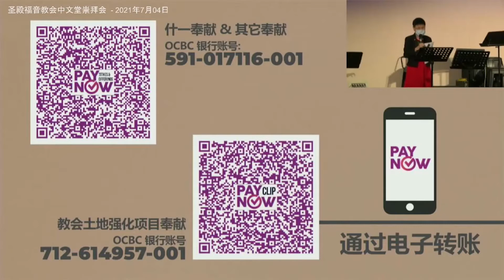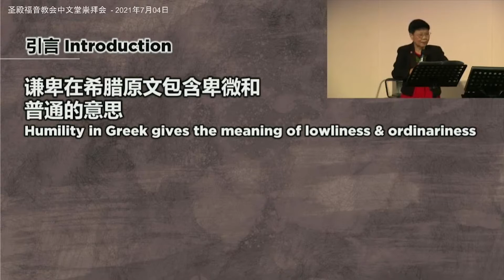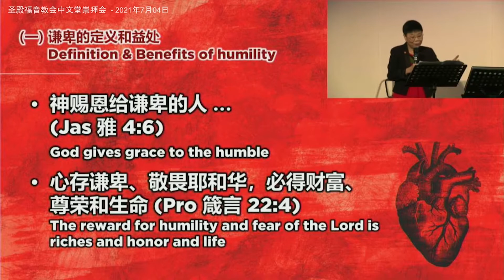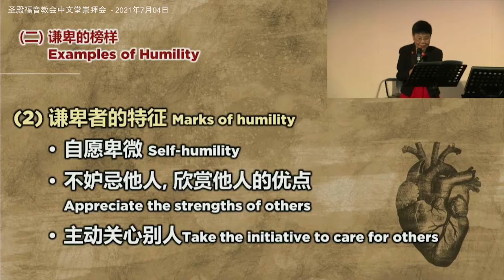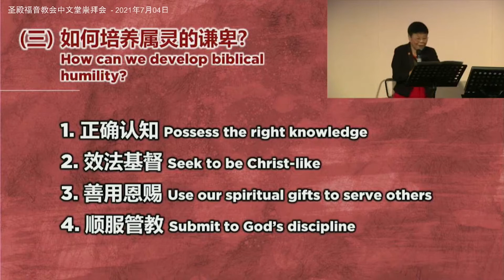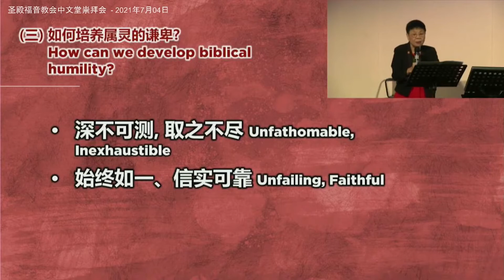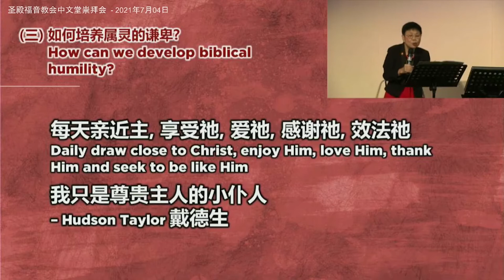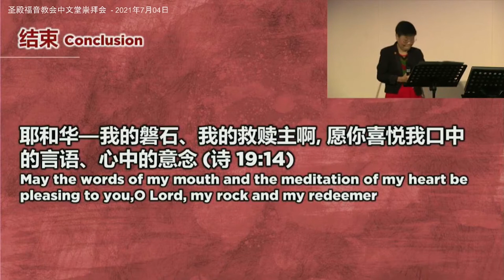ARCHIVE: 圣殿福音教会 - 中文堂信息 - 2021年7月04日